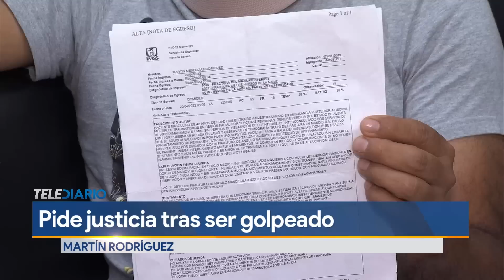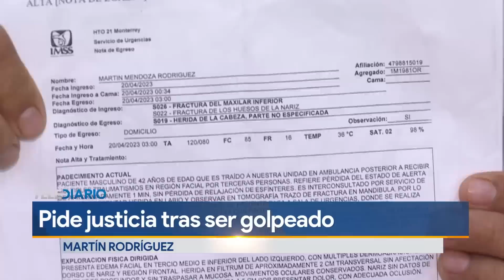Árbitro expulsa a jugador y éste le da golpiza en Guadalupe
Un juego de futbol cambió la vida de Martín Rodríguez de 42 años pues mientras trabajaba como árbitro para la liga Kalcho Ruiz Cortines, fue golpeado brutalmente por uno de los participantes.

La tragedia se suscitó el miércoles pasado luego de que Martín expulsara a uno de los jugadores identificado como Jorge Eduardo Pérez de Luna, en la cancha de la liga en el municipio de Guadalupe.

Programación
Lunes a viernes:
Telediario Matutino de 05:00- 10:00
Telediario Mediodía de 12:00-15:00
Telediario Nocturno de 19:00- 21:00